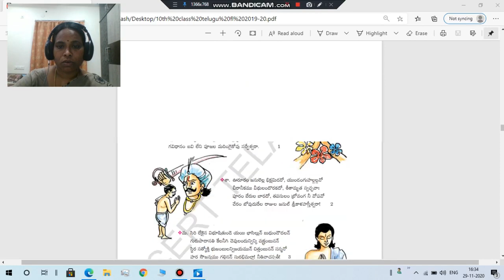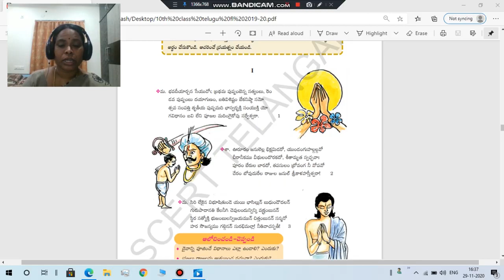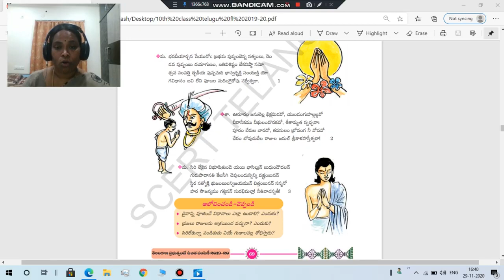SHATHAKA MADHURIMA(శతక మధురిమ) PART 2 10th class Telugu